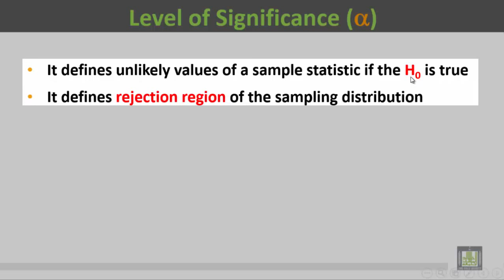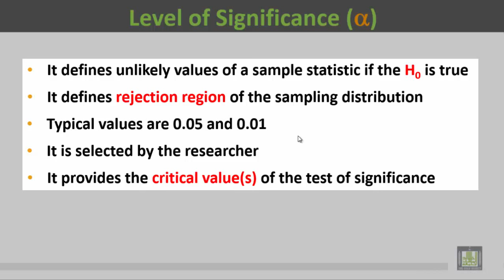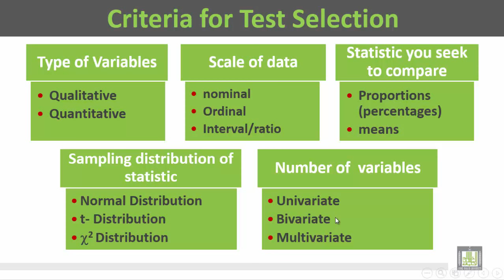Basic Biostatistics - U2-L10 : Second Stem of Hypothesis Testing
المقررات المفتوحة
Second Stem of Hypothesis Testing
- Level of significance
- Selection of statistical tests